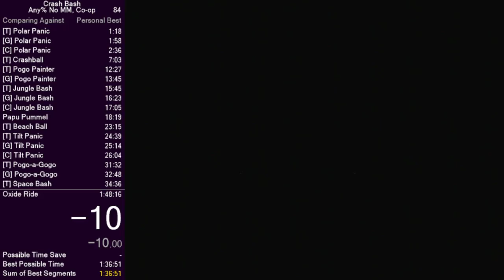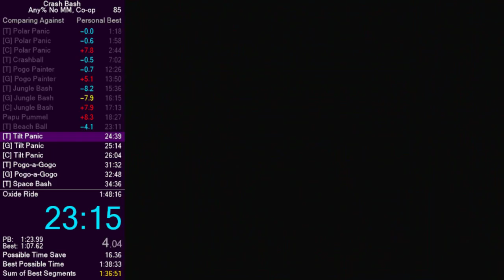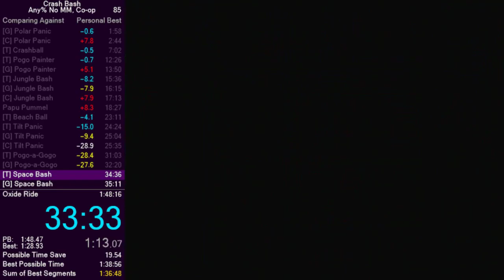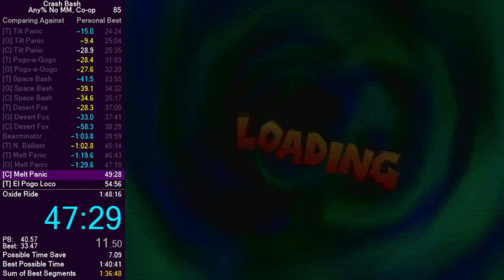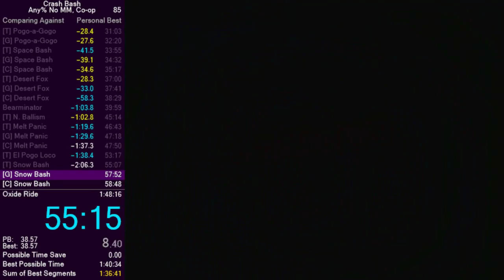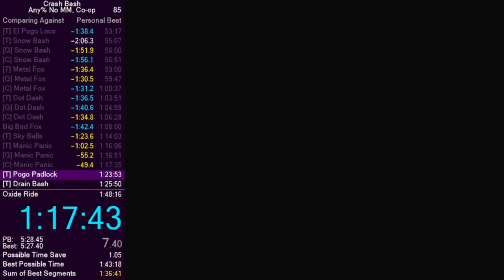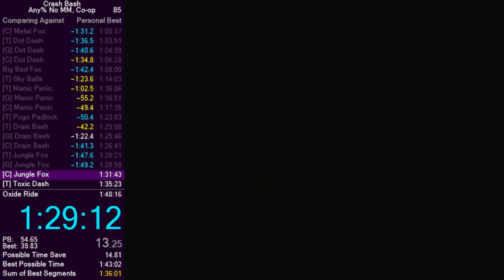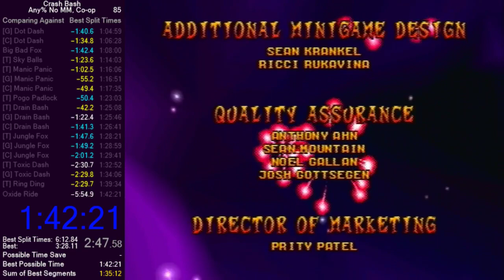Crash Bash "2 Player Any%" speedrun in 1:42:21 [Former WR]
More specifically: 2 Player (Co-op) Any% No Memory Manipulation
Time from first movement to final hit on Oxide: 1:42:21.00

Jumpyluff as Kong
Saboom as Coco

We ran this category on multiple days between January 5th and January 17th. Our total playtime on this category by the end of his stay here in Colorado was over 32 hours. Before we ran this category together, the record was 1:49:28 by Pull and Bensagram. We first took the record with a time of 1:48:50, then again with 1:48:16. Our goal was a 1:45:xx, and we had plans to settle with a 1:46:xx. We never anticipated a time that far surpassed our goal.

Leaderboards (select No MM subcategory)